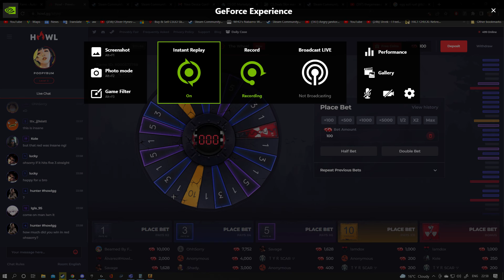au revoir double door from hell